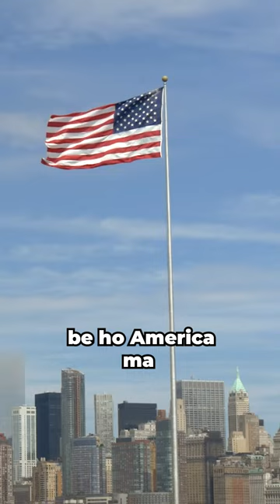Does Pakistan Have a Plan for Success? | Sofyan Yusufi